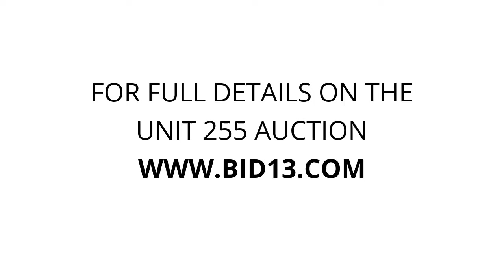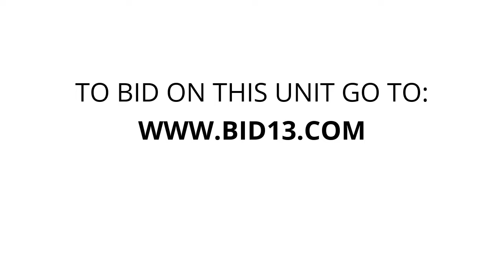Geneva Mini Storage - Unit 255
dresser